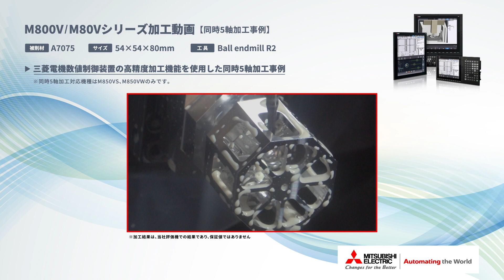同時5軸加工事例：CNC M800V/M80Vシリーズ ワーク加工｜三菱電機FA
三菱電機CNC M800V/M80Vシリーズのワーク加工動画です。
M800V/M80Vシリーズにて同時5軸加工を行った事例を紹介いたします。